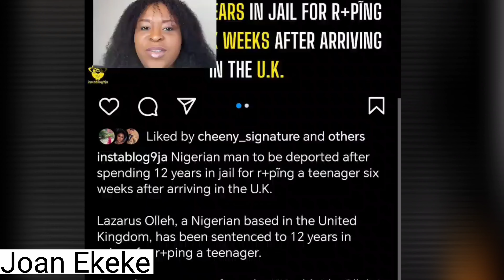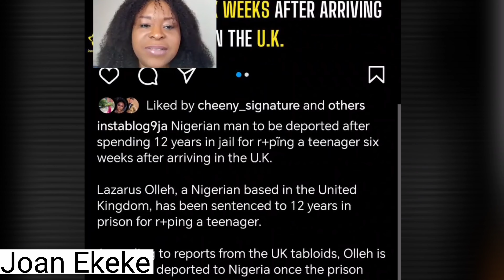Pa!nful End In UK‼️38yrs Old Nigerian Man Facing Deportation After 12Yrs Inside UK Pris0n For Doing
Thanks..